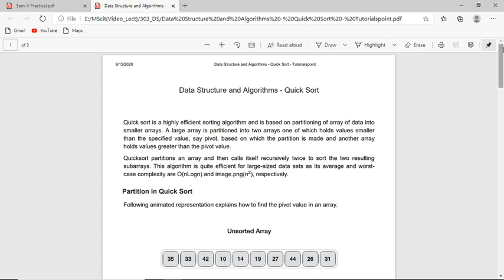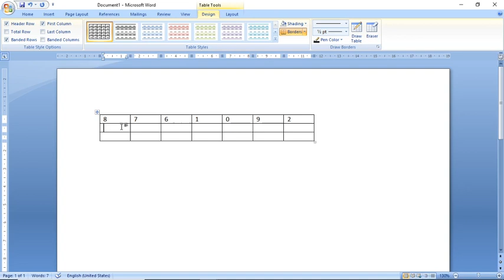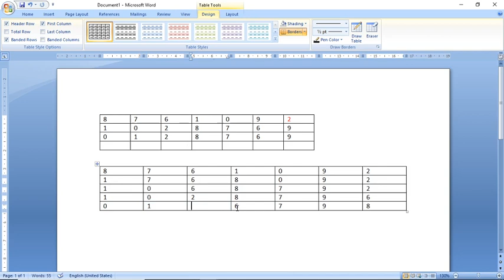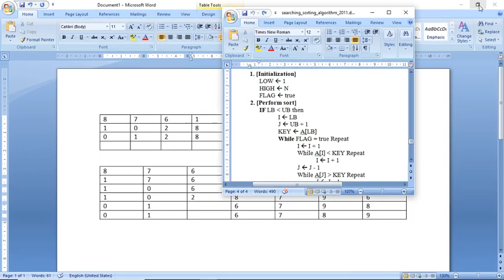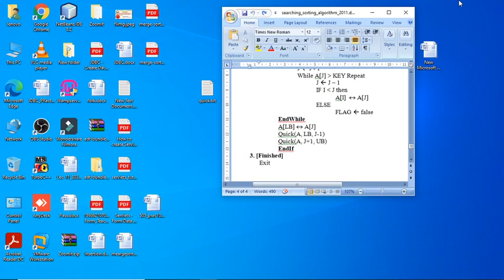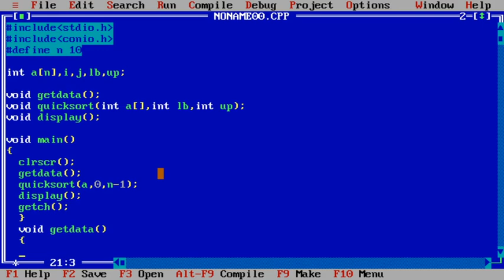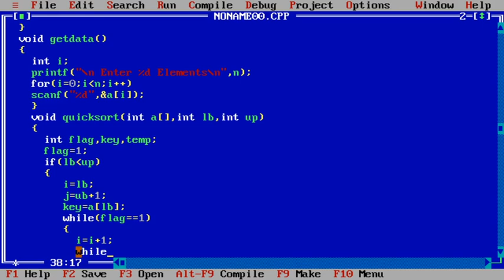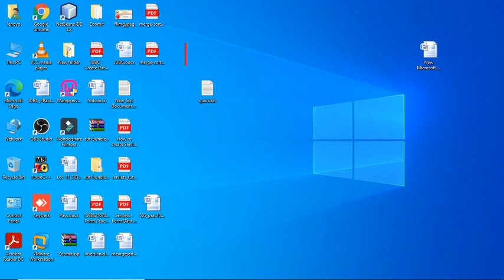303 | L21 | DS | Quick Sort | BY VGP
What is Quick Sort?
How Quick Sort Works?
Example of Quick Sort.
Program.